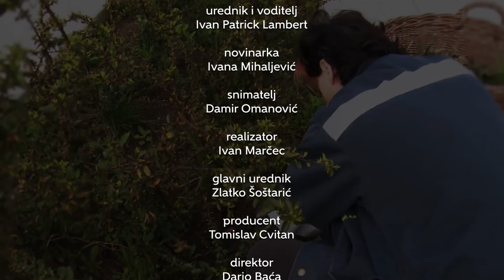Televizija Zapad - Zelena zona 08.12.2020. - Zimska služba